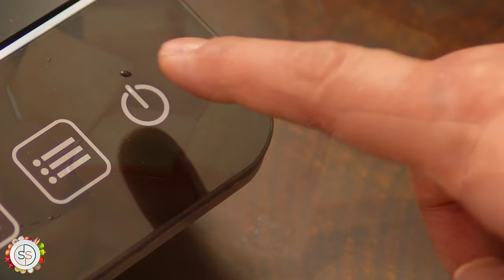Sweet potato fritters recipe. 💯 year old recipe! And I CHANGED it 🤷🏻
In today's video, we dive into a unique sweet potato balls or fritters recipe that has left me pondering - is it a side dish or a dessert? I'd love to hear what you think!
Remember, you can use pumpkin instead of sweet potatoes! They have no yeast. They are like mini doughnuts!
📝 Ingredients for the sweet potato or pumpkin Balls:

187 ml (¾ cup) flour
10 ml (2 teaspoons) baking powder
A pinch of salt
2 eggs
375 ml (1½ cup) cooked finely mashed sweet potato or pumpkin
🍴 Method for the Balls:

Sift flour, baking powder, and salt.
Beat eggs and add the mashed sweet potato or pumpkin.
Combine to get a smooth batter and heat oil.
Fry spoonfuls until golden brown and drain on kitchen paper.
🍶 Ingredients for the Sauce:

250 ml milk or cream
125 ml sugar
50 g butter
5 ml caramel or vanilla essence
25 ml cornstarch (if using milk)
🔥 Sauce Prep:
Dissolve ingredients and cook for five minutes. To thicken the sauce, add cornstarch mixed with water.